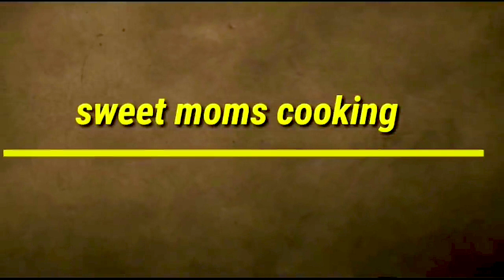Gongura Pachadi | గోంగూర పచ్చడి | Catering Style Gongura Pachadi|sweet moms cooking and beautytips